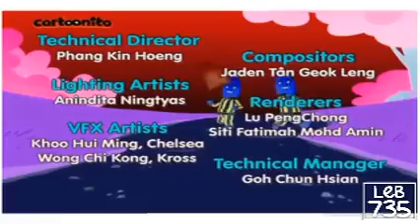Cartoonito Spain Final Sign Off in G Major